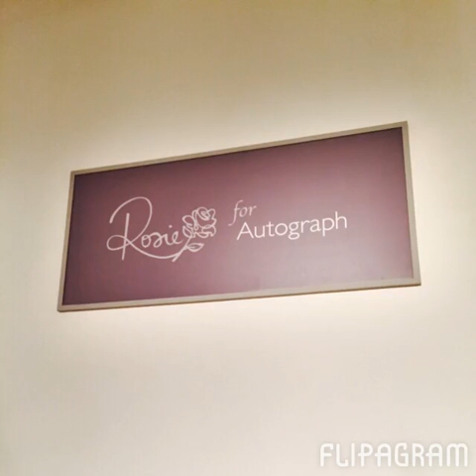Flipagram - (null)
A video slide of the Marks & Spencer AW 15 press preview presented in London